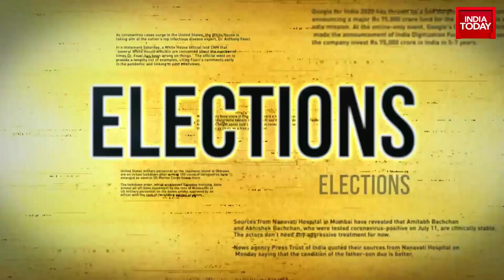BJP Will Form The Govt In MP, With Majority Number & Will Cross The 116 Mark: Jyotiraditya Scindia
In an exclusive interview with India Today, senior BJP leader Jyotiraditya Scindia said that he is confident of the BJP winning a majority in the Madhya Pradesh assembly elections.